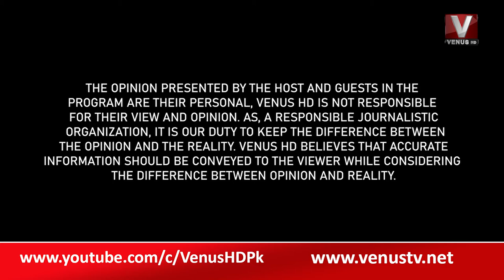Daily Show With Munir Meman || VenusHD ||19-08-2022